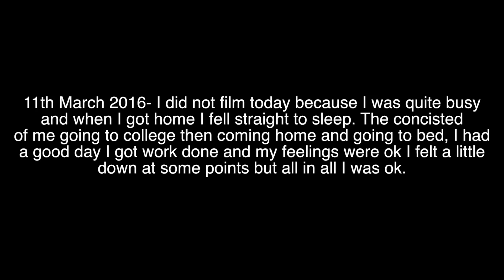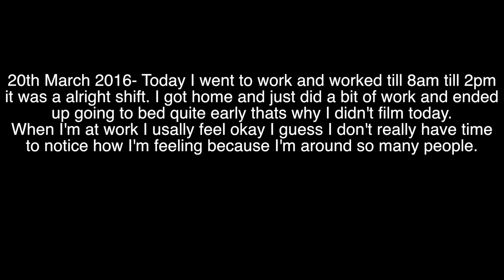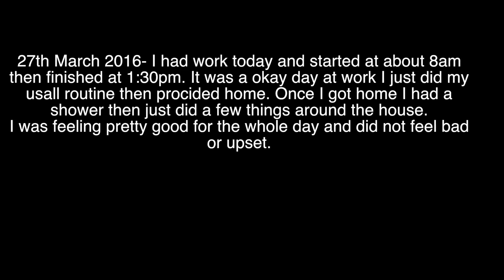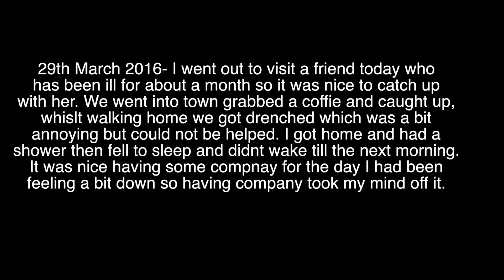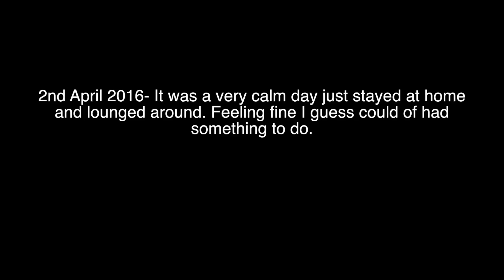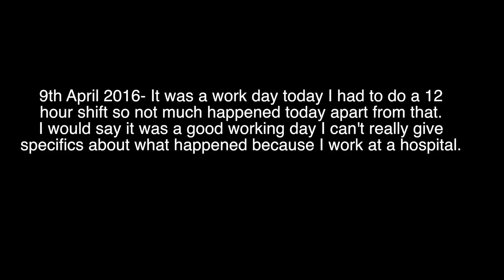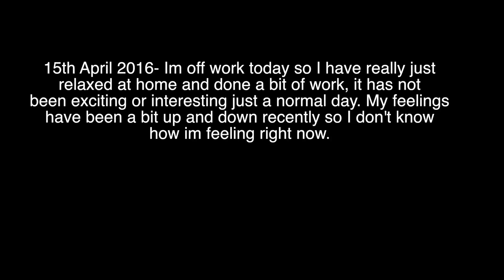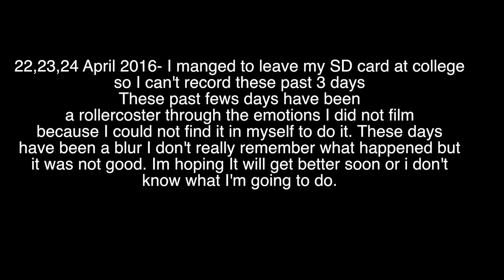Video Disorder- A series of video diaries.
This was a series of video diaries I made talking about my condition (depression) and how I coped with it in everyday life.